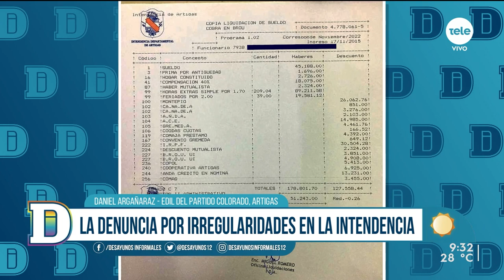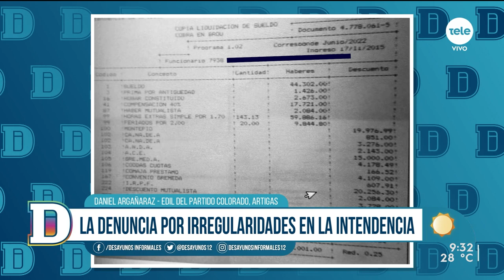Daniel Argañaraz sobre la denuncia por irregularidades en la intendencia de Artigas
"Es un carnaval de horas extras e irregularidades; en la intendencia de Artigas hay todo un despotismo".

Ediles del Frente Amplio y el Partido Colorado aguardan información de la Intendencia de Artigas para avanzar en sendas denuncias penales por hechos que entienden irregulares en la comuna que lidera el nacionalista Pablo Caram. El edil del PC indicó que si realmente se comprueban las más de 200 horas extras de la funcionaria, "alguien es responsable de esa explotación laboral; es inhumano que una persona pueda trabajar 18 horas diarias todos los días" y por lo tanto "Derechos Humanos y el Ministerio de Seguridad Social tienen que intervenir".